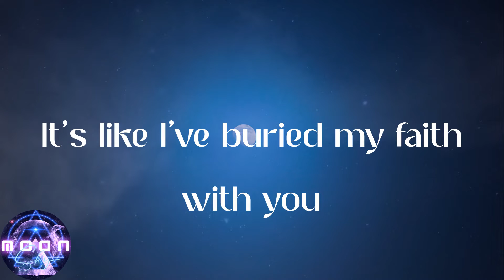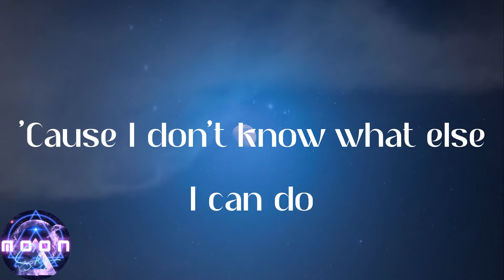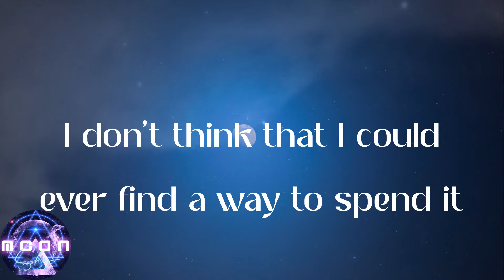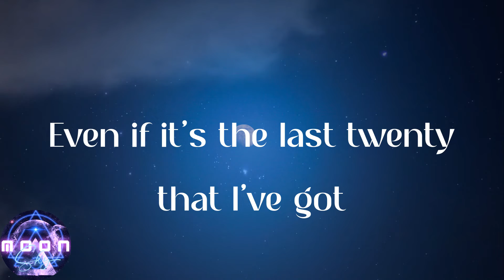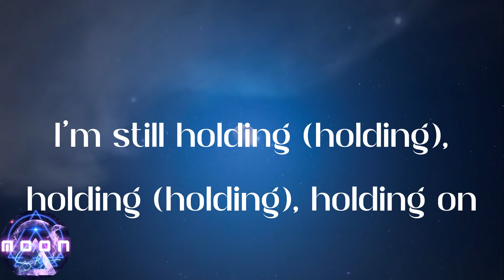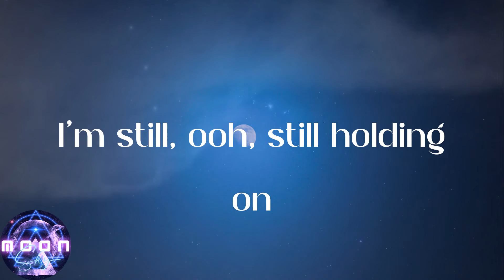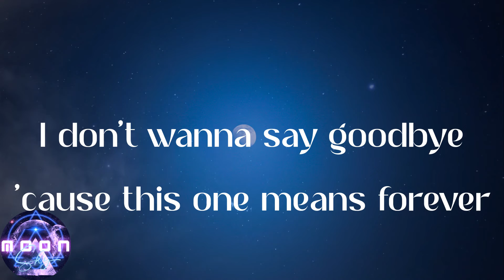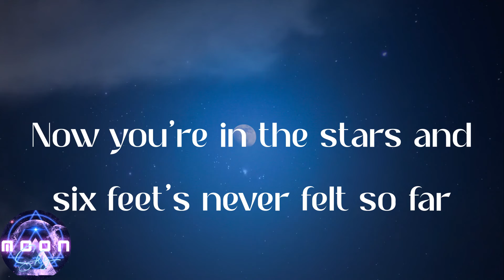Benson Boone - In The Stars (Lyrics)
💞Lyrics:
A crumbled twenty still in the box
I'm still holding (holding), holding (holding), holding on
I'm still holding (holding), holding (holding), I'm still holding on